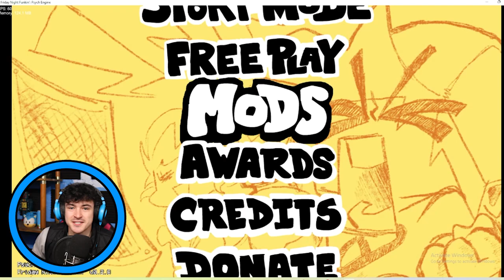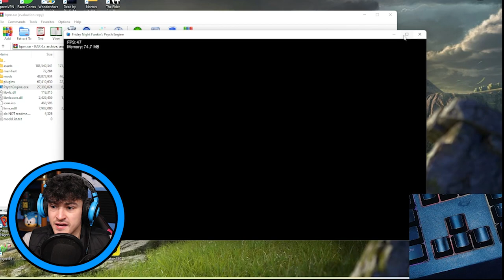BPM AND BROTHER RIVALRY BRING BACK NOSTOLGIA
If anyone has ever played Parappa The Rappa or Mario & Luigi Partners in Time then you can understand this mod will bring back a huge about of throwbacks!

00:00 Intro
00:48 Song 1
03:01 Break Time
03:42 Song 2(Parappa)
06:15 Song 2 (Melodi)
08:12 Outro